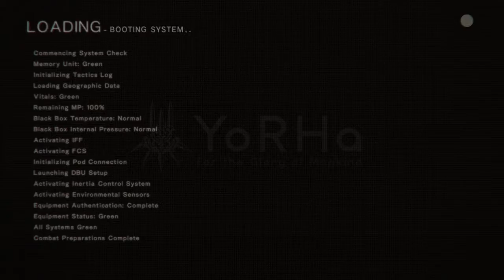NieR:Automata - Ep 11 - ANOTHER HOT BOT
Add another one to the waifu list.